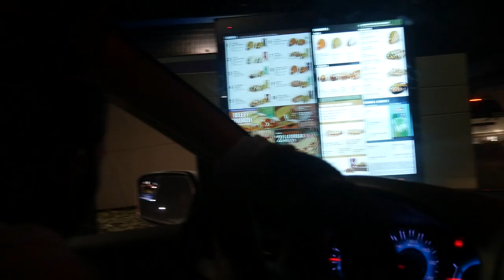Celebrating My Girlfriend’s 19th Birthday!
In this video, my girlfriend and I celebrated her birthday!

TIMESTAMPS:

ABOUT MY CHANNEL:
Who is "Not Noah Marrero"? Well, it's where the unfiltered, unconventional, and unexpected content comes to life. This channel is all about embracing the quirky and unpredictable side of life, brought to you by Noah Marrero when he's not busy with his main channel or conquering the gaming world on Marrero Gaming.